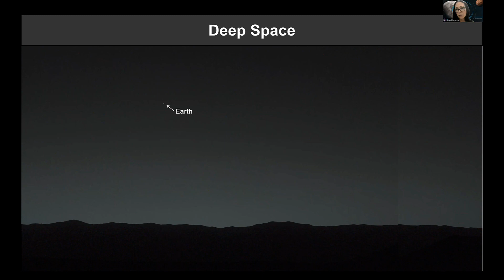In Awe of Deep Space with Dr. Jenn Fogarty